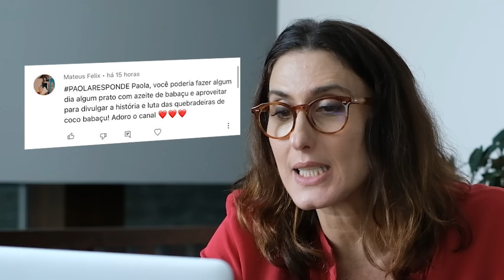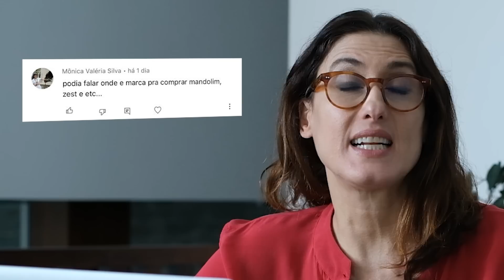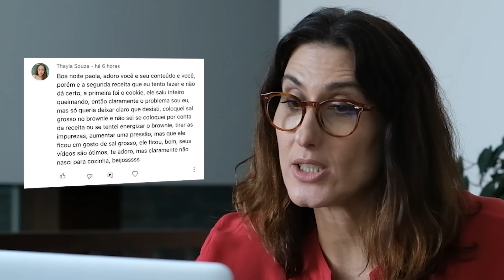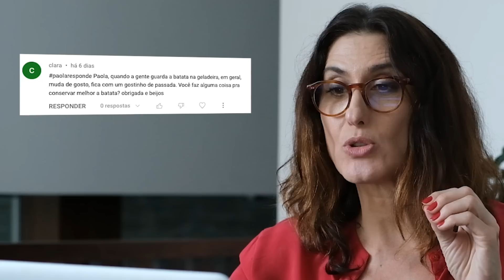"A CULPA É DO QUEIJO!" - Paola Responde #7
Realização: Play9 + Paola Carosella
Cozinheira, roteirista, produtora executiva : Paola Carosella
Direção de Fotografia: Barbara Hauret
Direção de Arte: Juliana Ayres
Assistente de câmera e som: Maira Sousa Henrique
Assistente de cozinha e sorriso contagiante: Lucileide Batista
Beleza: Carolina Mel